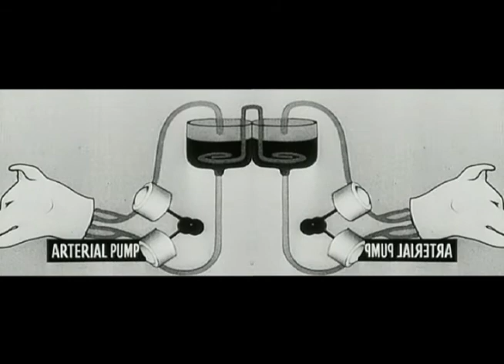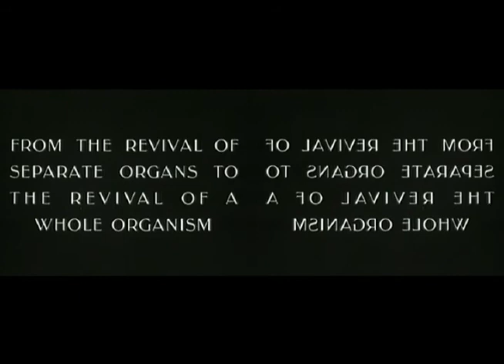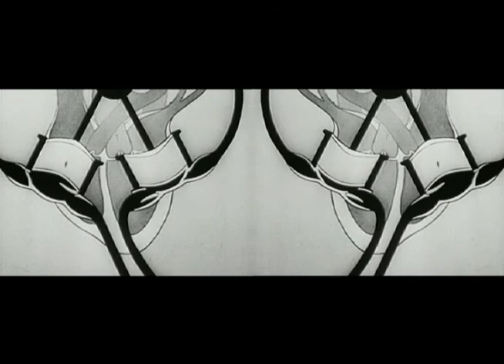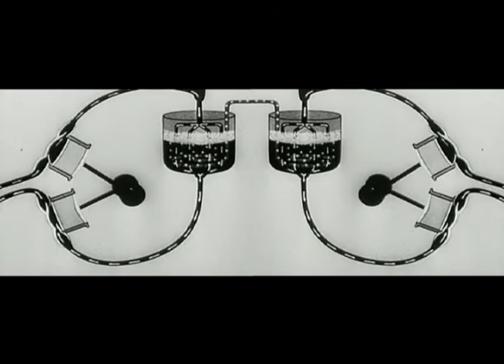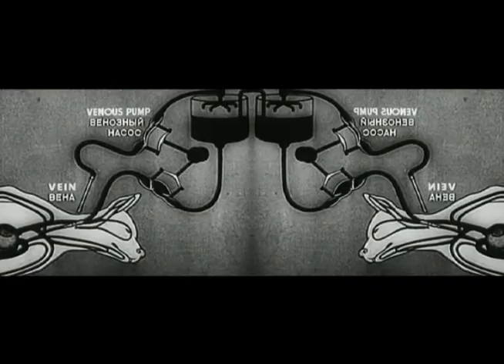Svartbag - Billy Name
Billy Name
Written and performed by Svartbag
Outro "To all the cows" by Taylor Mead
Produced by Niels Ladefoged and A.Rex, and mixed by A.Rex.
taken from Svartbag debut album "Svartbag",(rump recordings) 2008.

Niels Ladefoged: El-Guitar, samplers, electronics
A.Rex: El-Guitar, samplers, electronics
Peter Kyed: Electronics, real-sound
Andreas Hauer-Jensen: Drums
Peter Peter: Additional guitar feed and outro lead.
Voiceover appearances by the Factory Talkers:
Taylor Mead, Holly Woodlawn, Amy Taupin, Stephen Shore, Chuck Wein, Mary Woronow and of cause Billy Name.
All Factory material kindly lent out by the mentioned Factory Talkers and recorded by Steven Watson from the Factory-Made website.

Video and visuals by snarf.dk

"Billy Name" is an epical tour de force in feedback and shrilling repetitive rock'n'roll guitars. The track is a tribute and a humble payback to all the people surrounding Warhol around the factory years in the 60's, especially Mr Billy Name.

The footage is from the 1940 film "Experiments in the Revival of Organisms" a  motion picture which documents Soviet research into the resuscitation of clinically dead organisms. It is available from the Prelinger Archives, and it is in the public domain.